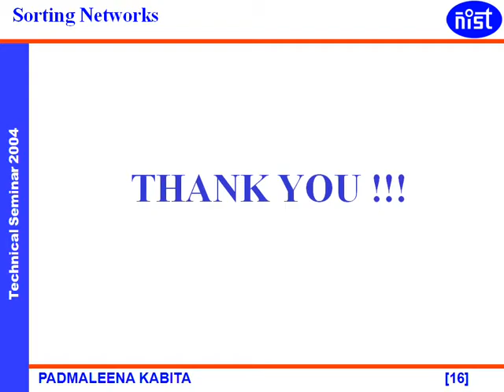Sorting Networks PPT